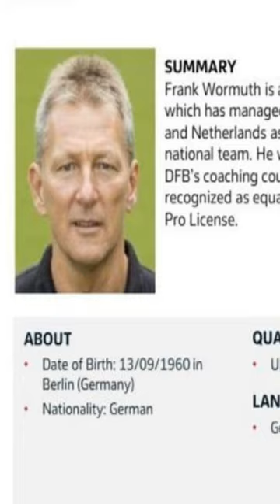PROFIL FRANK WORMUTH PENGALAMAN DAN HARAPAN UNTUK INDONESIA DI PIALA DUNIA U-17 2023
Deskripsi:
PSSI berharap kerja sama ini dapat membantu Indonesia memanfaatkan pengetahuan dan keahlian dari negara-negara kuat dalam bidang sepakbola untuk pengembangan sepakbola di tingkat nasional. Tujuan utamanya adalah meningkatkan kualitas Timnas U-17 Indonesia dan meraih kesuksesan di Piala Dunia U-17 2023. Dengan bantuan Wormuth sebagai konsultan pelatih, PSSI percaya bahwa Timnas U-17 Indonesia memiliki potensi besar untuk sukses di kompetisi internasional. Dengan langkah-langkah ini, PSSI berharap dapat meningkatkan prestasi sepak bola Indonesia dan mencapai kesuksesan di tingkat internasional.

Frank Wormuth, seorang konsultan pelatih sepakbola, telah ditunjuk oleh PSSI sebagai konsultan pelatih Timnas Indonesia U-17. Ia memiliki pengalaman sebagai asisten pelatih Joachim Lw dan telah melatih berbagai klub di Jerman dan Belanda. PSSI berharap dengan pengalamannya, Wormuth dapat membantu Timnas Indonesia U-17 bersaing di Piala Dunia U-17 2023 yang akan diselenggarakan di Indonesia. PSSI juga sedang menjajaki kerja sama dengan Jerman dan Jepang dalam pengembangan sepakbola di Indonesia.

Traslate :
Frank Wormuth, a soccer coach consultant, has been appointed by PSSI as a consultant of the Indonesian U-17 national team coach.He has experience as an assistant coach Joachim Lw and has trained various clubs in Germany and the Netherlands.PSSI hopes that with his experience, Wormuth can help the Indonesian U-17 national team compete at the 2023 World Cup U-17 2023 which will be held in Indonesia.PSSI is also exploring cooperation with Germany and Japan in the development of football in Indonesia.